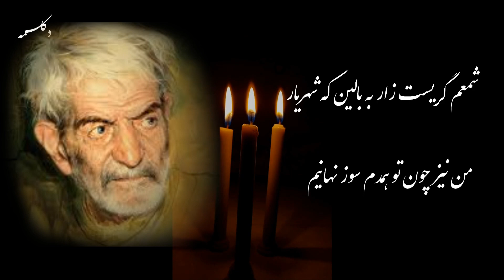Persian Poems (از زندگانیم گله دارد جوانیم) دکلمه شعر استاد شهریارتبریزی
از زندگانیم گله دارد جوانیم
شرمنده جوانی از این زندگانیم
دارم هوای صحبت یاران رفته را
یاری کن ای اجل که به یاران رسانیم
پروای پنج روز جهان کی کنم که عشق
داده نوید زندگی جاودانیم
چون یوسفم به چاه بیابان غم اسیر
وز دور مژده جرس کاروانیم
گوش زمین به ناله من نیست آشنا
من طایر شکسته پر آسمانیم
گیرم که آب و دانه دریغم نداشتند
چون میکنند با غم بی همزبانیم
ای لاله بهار جوانی که شد خزان
از داغ ماتم تو بهار جوانیم
گفتی که آتشم بنشانی ولی چه سود
برخاستی که بر سر آتش نشانیم
شمعم گریست زار به بالین که شهریار
من نیز چون تو همدم سوز نهانیم
شعر: استاد شهریار
دکلمه:خلیل احمد اعظمی